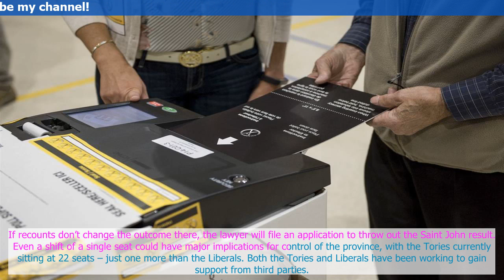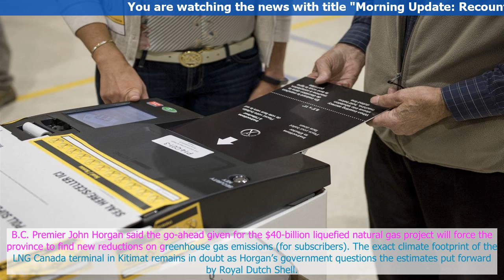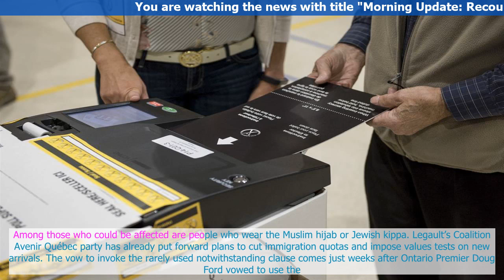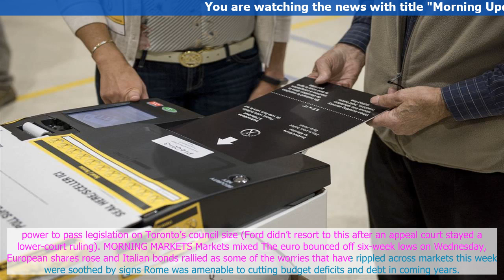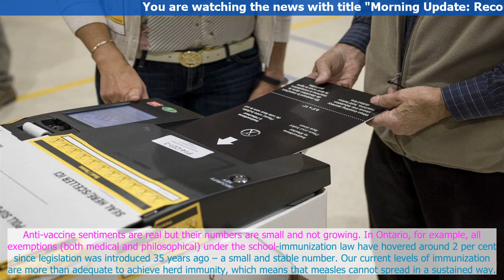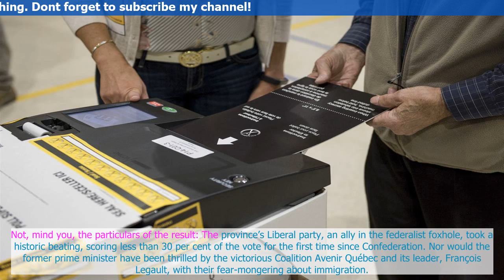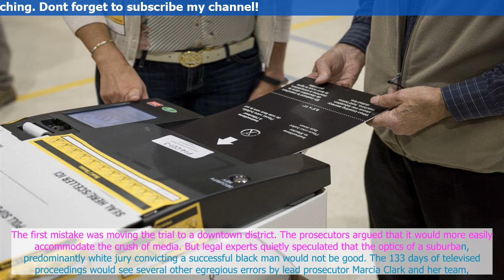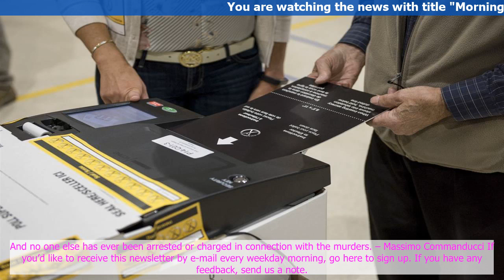Morning Update: Recounts in New Brunswick; NHL season begins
Good morning,
These are the top stories:
Recount,s are happening today in two New Brunswick ridings amid allegations of voting irregularities
T.,he recounts affe.ct the Saint John Harbour riding, .which the Liberals won by a 10-vote margin, and i,n Memramcoo,k-Tantramar, which t,he Greens to,ok by fewer than 25 votes. A lawyer for the PC candidate in the Saint John riding has allege,d that about 40 electors voted twice. If recounts don’t change the outcome there, the lawyer will file an application to thr...